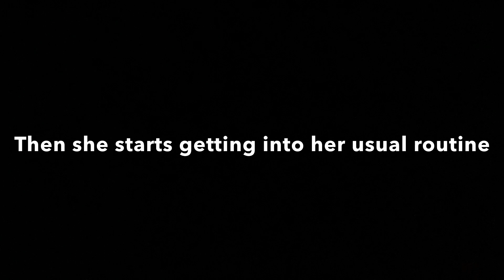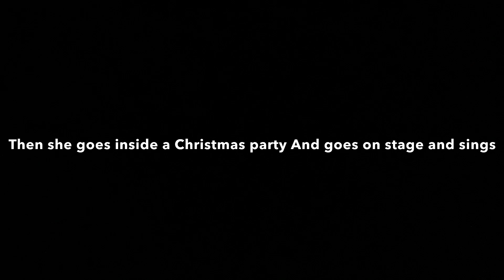❤️🎄My Superstar Life (Season 3) Part 3!”CHRISTMAS PARTY!”🎄 (Zepeto Story)🎄❤️